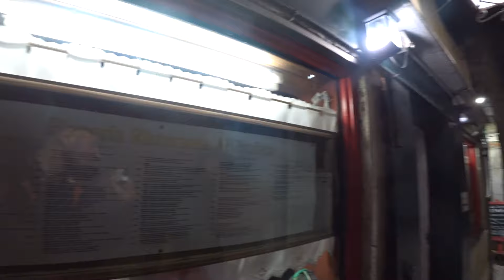ВЕНЕЦИАНСКИЙ КАРНАВАЛ 2020. ФИНАЛ КОНКУРСА КАРНАВАЛЬНЫХ КОСТЮМОВ. Достопримечательности Венеции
Всем салют! Добро пожаловать на канал 28 LIVES!

В этом ролике мы посетим знаменитый Венецианский карнавал! И нам не помешает в этом пресловутый коронавирус!

Вы узнаете, сколько стоит проживание в Венеции в самый разгар карнавала, увидите полёт величественного орла с колокольни площади Сан Марко. Далее мы заедем по морю на остров венецианских богачей. И потом посетим самое главное событие карнавала - финал конкурса маскарадных костюмов! Нужно признаться некоторые из них действительно были необычайно красивы!

Далее мы начнем разоблачать основные достопримечательности Венеции, посетим Собор Санта-Мария делла Салюте и в заключении увидим легендарный кремовый венецианский закат.

каждый день новый контент!

Внимание конкурс - каждый десятый комментарий получает 100 рублей на карту! Go!!!